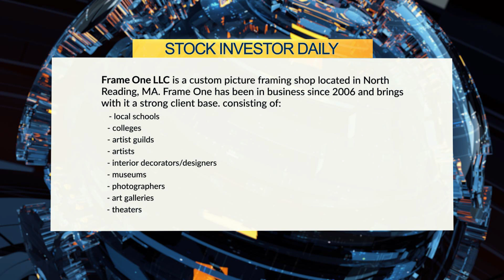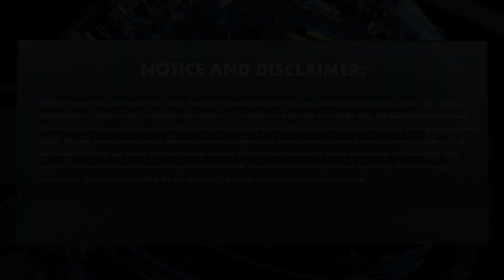PWDY Announces the Filing of its Form 10-Q for the First Quarter of 2023.